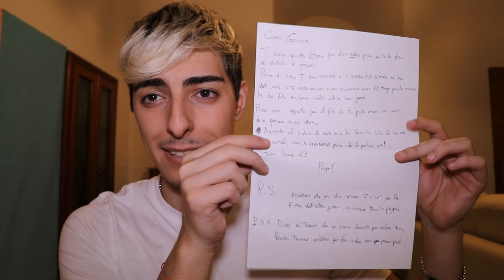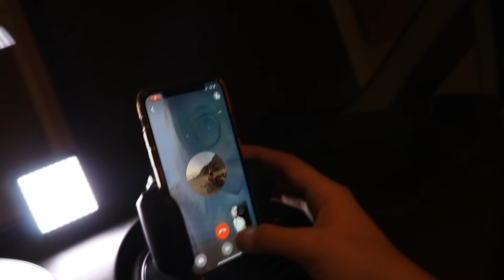LASCIO GRAZIANA CON SOLO UNA LETTERA D'ADDIO.. PRANK !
YOSFAMILY! oggi ho voluto fare un prank dove ho lasciato Graziana con solo una lettera d'addio fingendo di non voler più stare insieme a lei! Purtroppo però Graziana parte veramente per un po' di tempo, ma non preoccupatevi perchè comunque vedrete video insieme a lei!